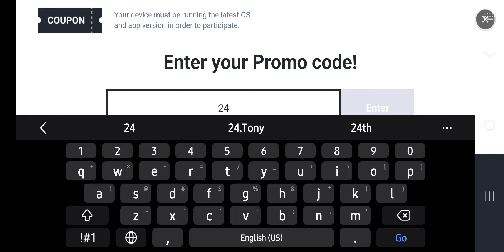Summoner War: Promo Code May 9, 2024 (video #654)